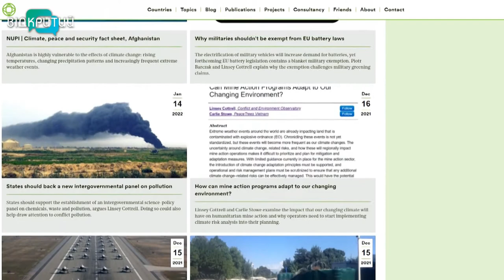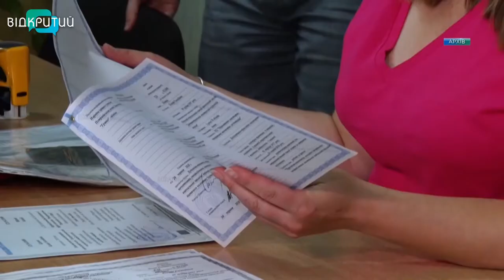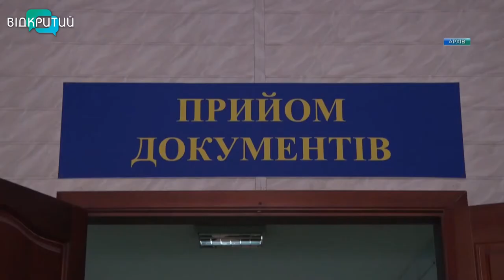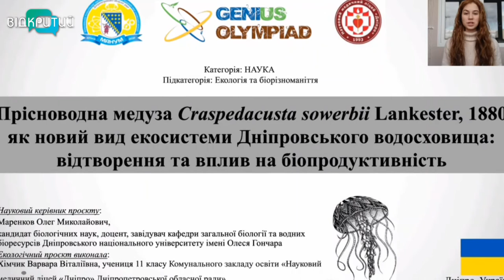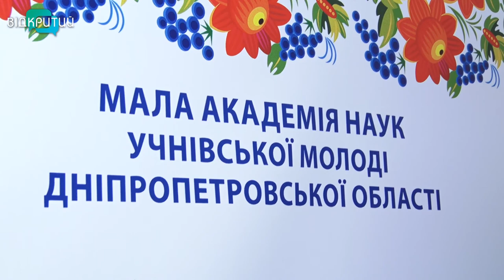Новини OPEN NEWS від 24 травня 2022 року 13:15